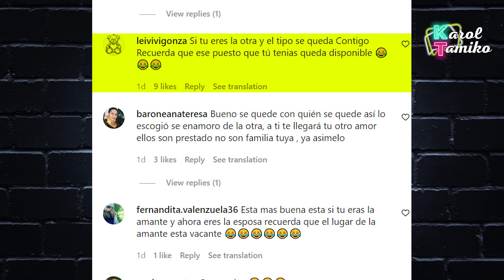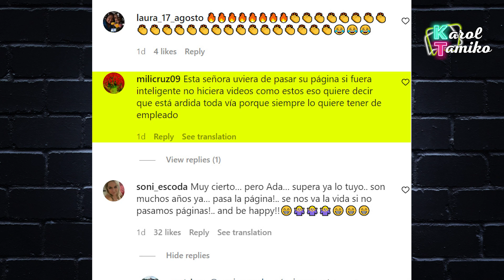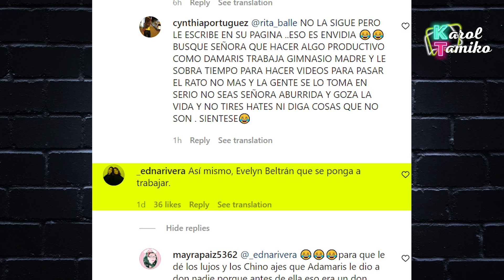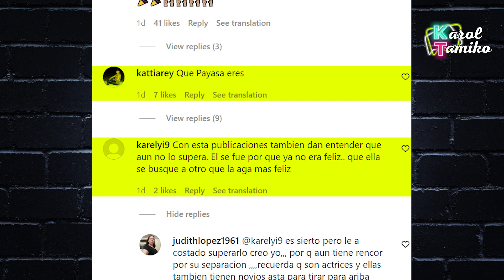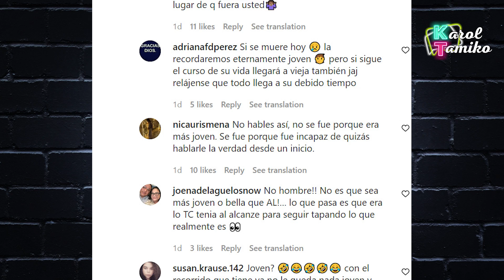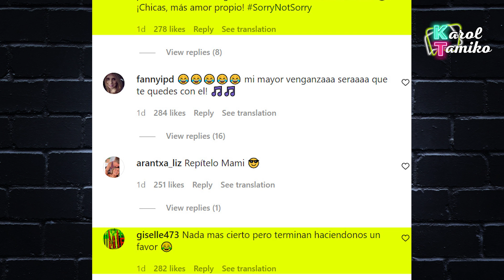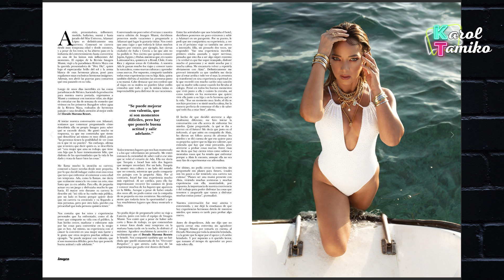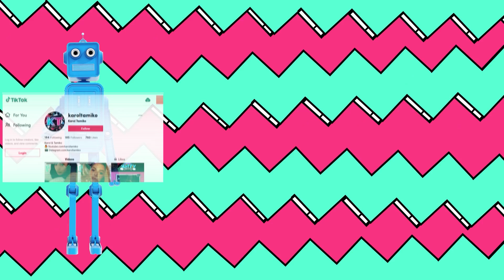Pleitazo Adamari Lopez y la novia de Toni Costa por el amor del bailarín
Pleitazo Adamari Lopez conductora del programa Hoy Dia y Evelyn Beltran la novia de Toni Costa quien esta participando en La Casa de los Famosos 2. La chaparrita consentida quiere recuperar el amor del bailarín.

Hola bienvenidos al canal de Karol y Tamiko poniéndole opi-neon a lo que hace trending de chismes y farándula de los famosos y del espectáculo de las celebridades. Además de opinar y darle al chisme de los shows y realities de televisión como Mira Quien Baila, Pequeños Gigantes, Nuestra Belleza Latina, Exatlon, La Voz y Enamorandonos con Ana Patricia Gamez. Tambien encontraras videos de los últimos chismes sobre los presentadores y programas de Univisión como Karla Martinez, Francisca Lachapel, Alan Tacher, Carlos Calderon, Maity Interino y Satcha Pretto. Lili Estefan, Raul de Molina y Clarissa Molina de El Gordo y la Flaca. Telemundo también está en la lista con sus presentadores Adamari Lopez, Chiqui Baby, Hector Sandarti y Rachel Diaz de Un Nuevo Día y Maria Celeste Arraras y Rodner Figueroa de Al Rojo Vivo. Y se me olvidaba las chicas Primer Impacto Jackie Guerrido, Michelle Galvan y Pamela Silva Conde. Además, encontraras los últimos chismes de Chiquis Rivera, Marjorie de Sousa, Julian Gil, Gabriel Soto, Geraldine Bazan, Alejandra Guzman, Frida Sofia, Rafael Amaya, Jorge Ramos del noticiero univision, J Balvin, Maluma, Shakira, Jennifer Lopez, Natti Natasha, Cardi B, Camila Cabello, Daddy Yankee entre otros. Si esta trending está aquí. chisme, farándula, el gordo y la flaca, suelta la sopa, trending, like, karol y Tamiko, lili estefan, chiquis rivera, famosos, chismes y mas

💌ENVIAME UNA TARJETITA:

📬 Karol & Tamiko
11901 Santa Monica Blvd. Suite 626